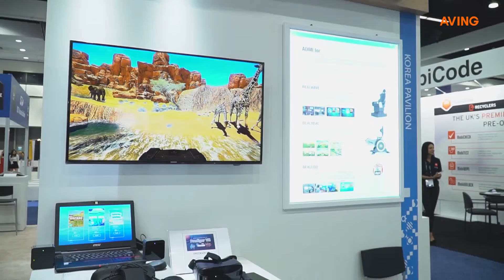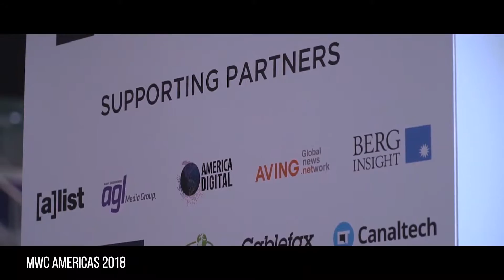[MWC America 2018 Video] Enjoying Diverse Contents on One Platform? ADMI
With the support of Daejeon Information & Culture Industry Promotion Agency (DICA), ADMI (CEO Moon-shik Kim) participated in the '2018 Mobile World Congress America' held in LA Convention Center in the U.S. from Wednesday, Sept. 12 to Friday, Sept. 14 and presented VR simulator 'REALWAVE'.

A company specialized in VR entertainment, VR sports, virtual education, and experience content, ADMI is focusing on developing motion simulators such as MDOF simulator 'REALWAV' for realistic and vivid contents experience, 'REALHEAL' that can manage physical strength and health, and 'REALEDU' to arouse children's interest in contents and for their effective education and training.

Motion simulator 'REALWAVE' is a MDOF simulator that is made small, light, and low-price. Various simulation games such as VR, adventure, flight, racing, etc. operate in one platform, enabling users to have a vivid experience through 4DOF (Pitch, Roll, Yaw, Heave) motions. 'REALWAVE' currently operates in theme parks, experience halls, and manless stores.

Manager Jin-ok Lee of ADMI said "We are developing contents regardless of virtual or augmented reality. Since contents are interworked while developing hardware together, users can experience many different contents at once in one platform".

Meanwhile, the Daejeon Information & Culture Industry Promotion Agency (DICA) was established to help strengthen and develop the competitiveness of regional industries by supporting and nurturing the information communications and cultural industry in Daejeon, such as software (SW), information technology (IT), and cultural contents (CT). It is providing various programs to excellent ICT companies of Daejeon for their successful expansion into the global market, such as support for their participation in overseas exhibitions.

Global news network Aving News, which has reported the greatest number of issues of top 3 global tech exhibitions including CES, MWC, and IFA over the last 11 years, is going to send a special reporter group, report main issues of the world market, and introduce key Korean companies abroad as a media partner of 2018 MWC America this year. Aving News covers and reports more than 300~1,000 overseas exhibitions every year.